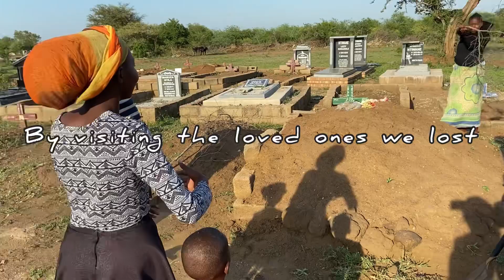Mini VLOG:chrismas day with my family🎄🎄merry Christmas y’all